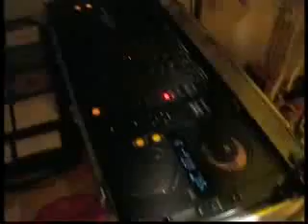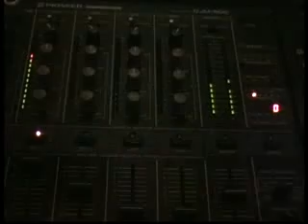DJ Mirko Gerhard rockt das Haus auf einem 40-ten Geburtstag in Lünen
35 Gäste können auch Feiern